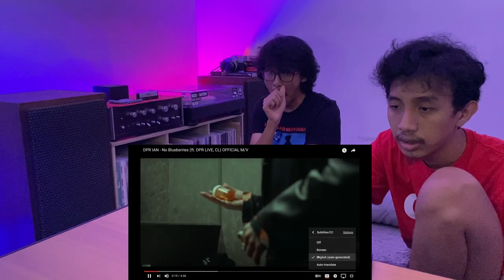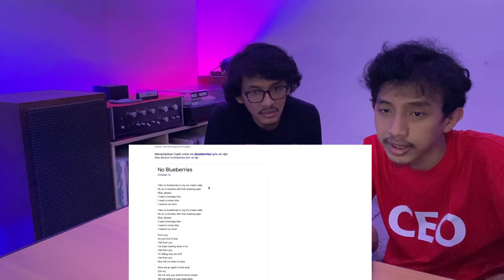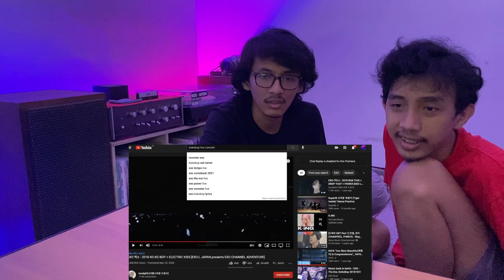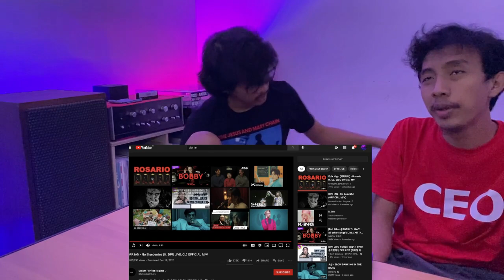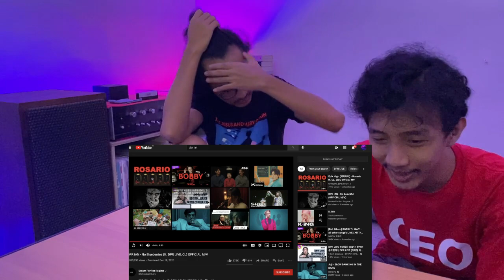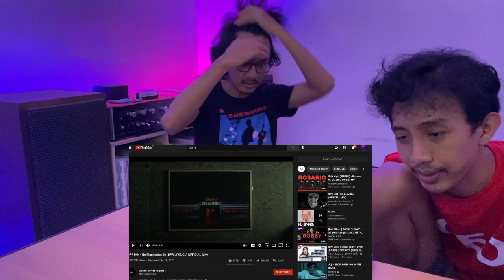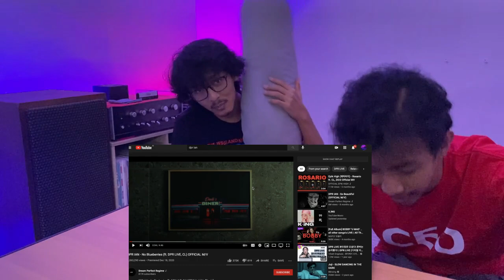DPR IAN (Feat. DPR LIVE, CL) - NO BLUEBERRIES (REACTION + LYRIC DISCUSSION)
HOHO KALIAN  MAU SUPPORT KITA BISA LEWAT SINI YAH!! BISA UCAPIN SEMANGAT,SELAMAT,REQUEST JUGA BOLEH..
KITA BELUM BISA MENJANJIKAN APA2 TAPI YANG JELAS TRIMAKASIH UDAH NONTON & SUPPORT!!